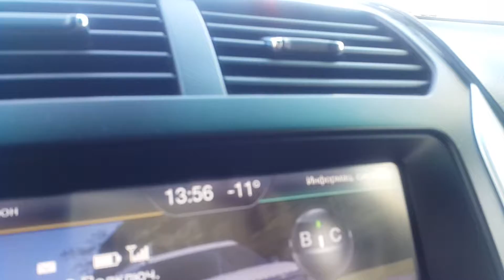Второй день весны в Кемерово: холодно )